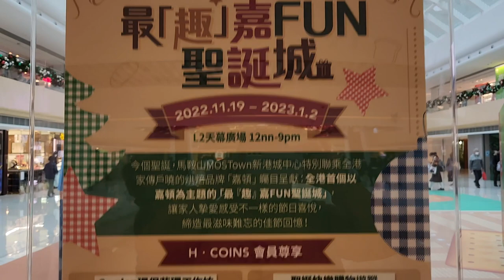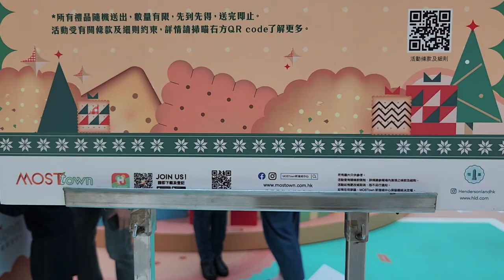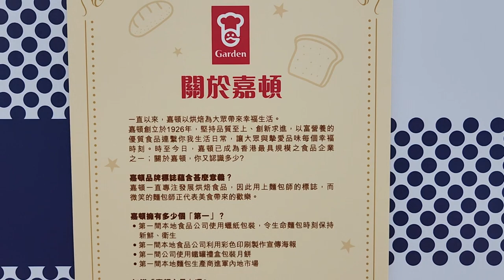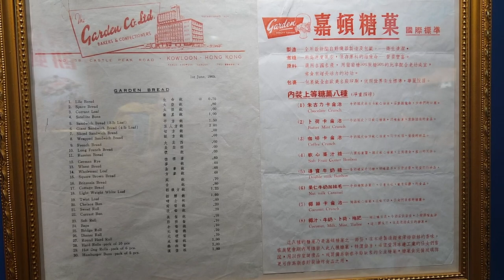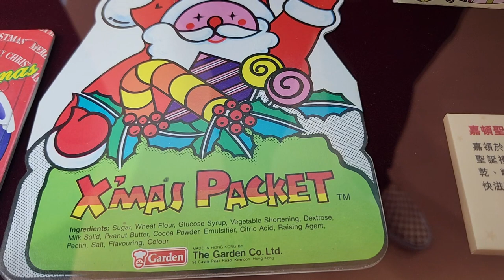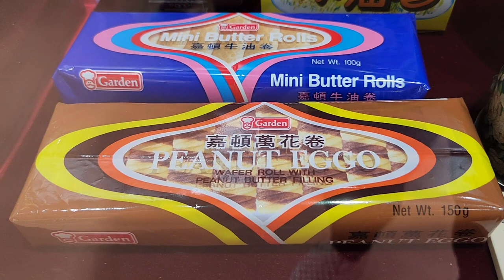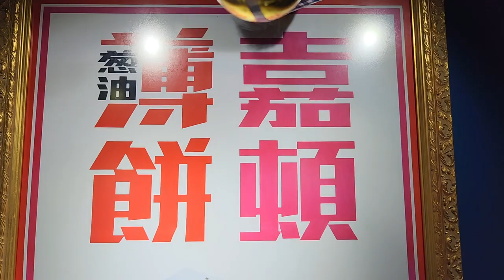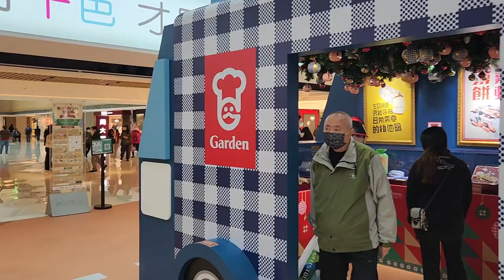「最『趣』嘉FUN聖誕城」新港城中心 x 嘉頓 - 2022年12月12日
錄影日期:2022年12月12日
錄影器材:Samsung Galaxy S22+ 5G
剪輯軟件:iMovie (Apple macOS)
影片解像度:1920x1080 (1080p,Full High Definition)
影片長度:11分5秒